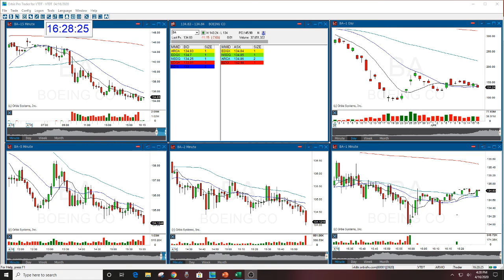BA GAP OF THE MONTH REVIEW 4-16-2020